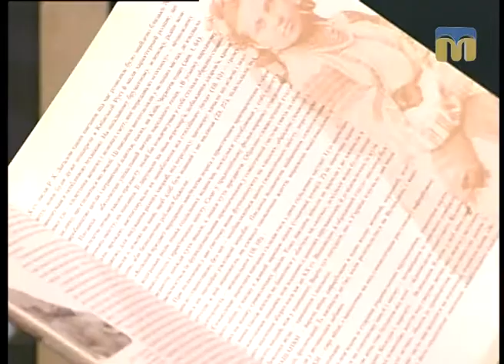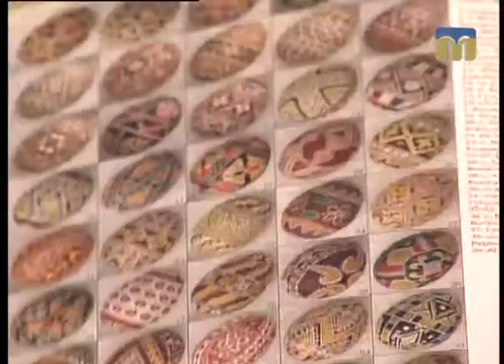Новий день. Секрети писанкарства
Готуємось до Великодня разом із програмою “Новий день”.
Гостя студії — художниця Юлія Поліщук.